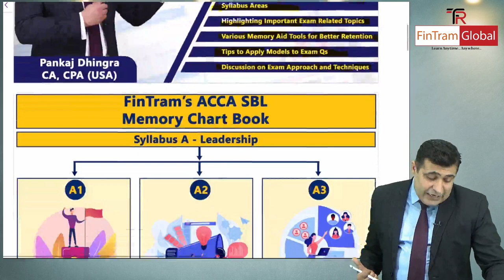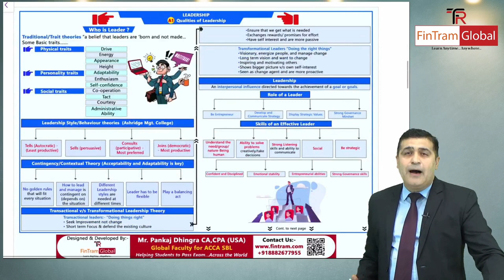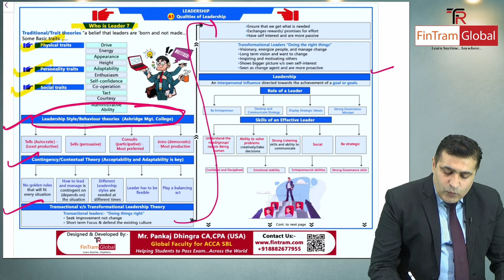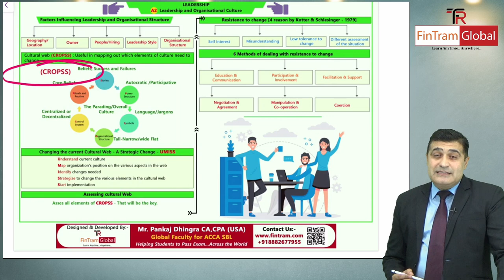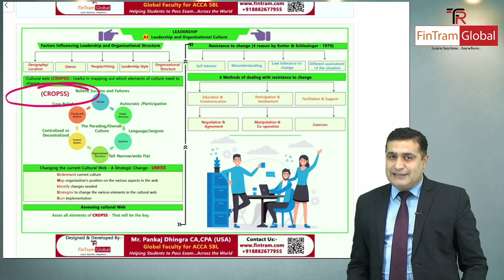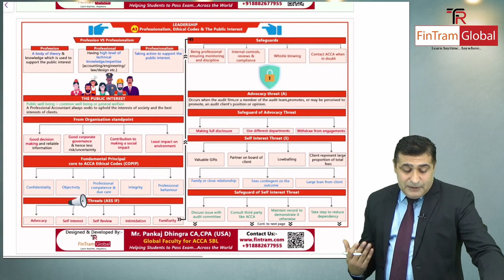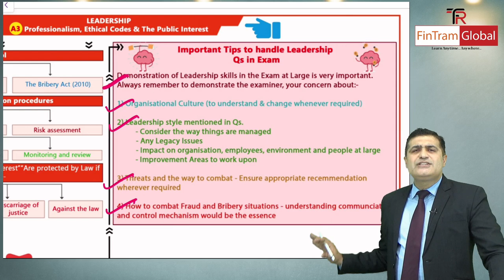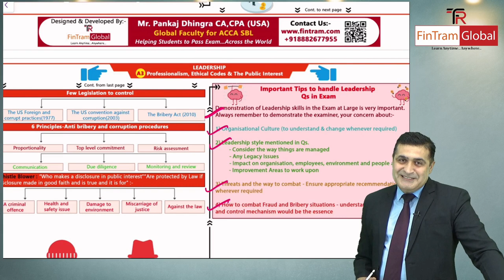Must Watch for ACCA SBL Students | ACCA SBL Memory Chart Book | ACCA SBL Revision | Pankaj Dhingra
1) FinTram SBL Full course available in Mixed (English+Hindi) or English only Sessions

2) FinTram SBL Repeater's Fast Track SBL Course (English only) -

3) Fintram  SBL Video Question Marathon available in Mixed (English+Hindi)  or English only Sessions -

for more details

FinTram Global is a Silver Learning Partner for ACCA. We provide online classes for all the Levels of ACCA exams and Dip IFRS. We believe in ‘Learn Anytime… Anywhere’ philosophy and strive to bring the most advanced technology in the world of education to bring the best experience for Students anywhere in this world.